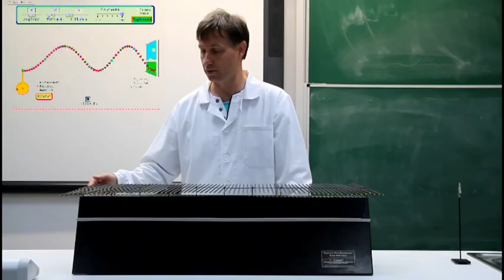Transzverzális hullám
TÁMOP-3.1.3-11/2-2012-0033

MOSONMAGYARÓVÁR VÁROS ÖNKORMÁNYZATA

Kossuth Lajos Gimnázium